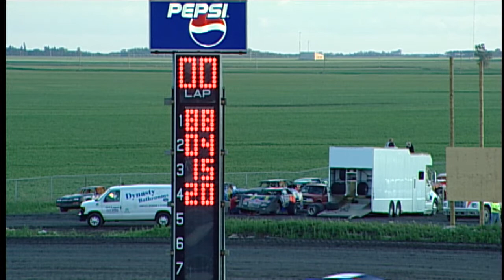June 27,2013 Super Stocks Heat Part 2